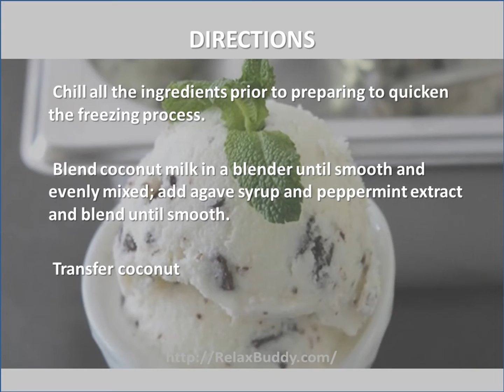Mint Chip Dark Chocolate Coconut Milk Ice Cream Recipe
Easy Homemade Tasty Dairy Free Mint Chip Dark Chocolate Coconut Milk Ice Cream Recipe

Ingredients:
24 fluid ounces canned coconut milk
1/3 cup agave syrup, or to taste
1 teaspoon peppermint extract, or to taste
3 ounces dark chocolate, chopped into small piece

Directions:
Chill all the ingredients prior to preparing to quicken the freezing process.
 Blend coconut milk in a blender until smooth and evenly mixed; add agave syrup and peppermint extract and blend until smooth.
 Transfer coconut milk mixture to an ice cream maker and follow manufacturer&#39;s instructions for ice cream, adding chocolate pieces when indicated. Freeze for 2 hours before serving.

Nutrition
Calories: 269 kcal 13%
Fat: 22 g 34%
Carbs: 19.4g;6%
Protein: 2.3 g 5%
Cholesterol:   1 mg  1%
Sodium: 12 mg  1%